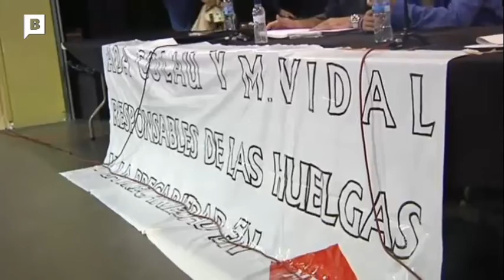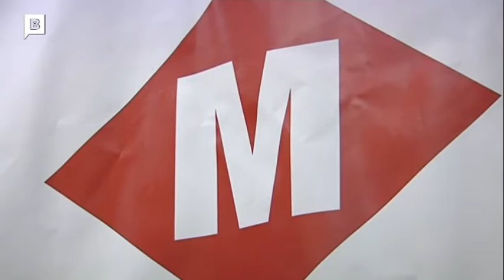Treballdors del Metro faran vaga del 30 maig al 2 juny